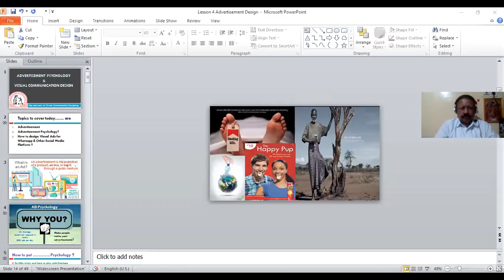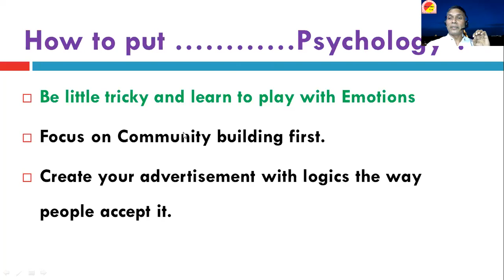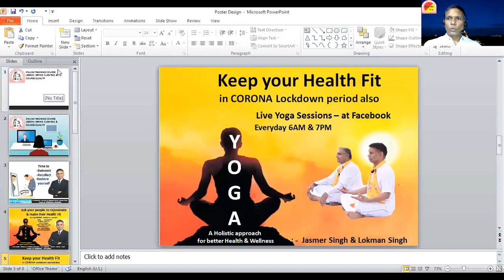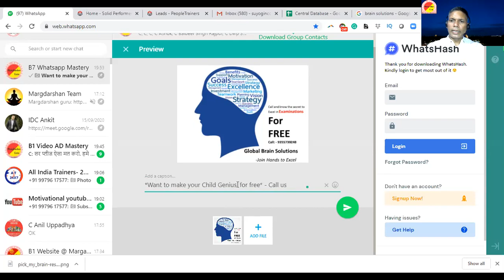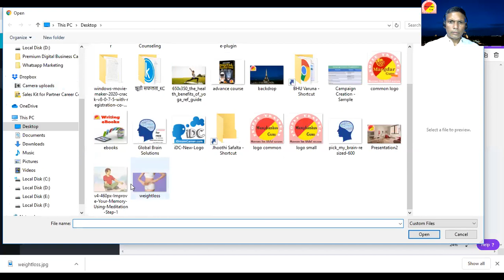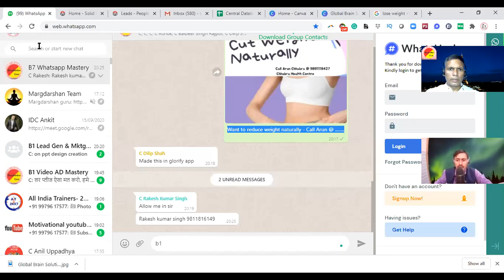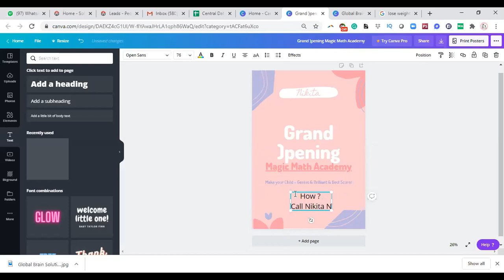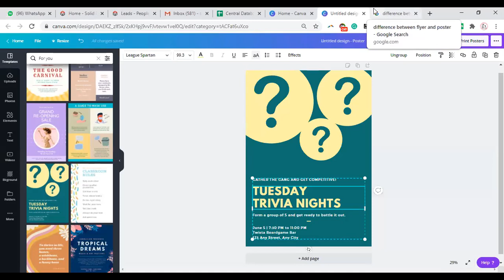How to Design Advertisement for Social Media Platforms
Common Class (WhatsApp Mastery, Lead Generation & Marketing Automation Class) - Lesson dated 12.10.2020